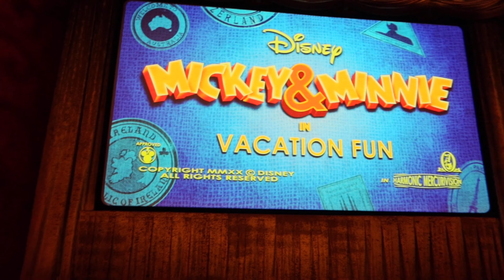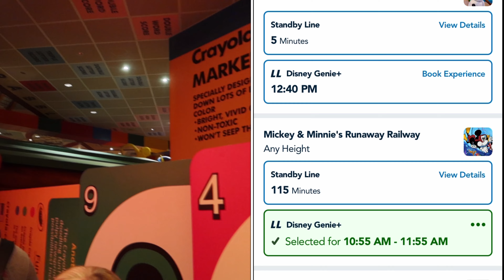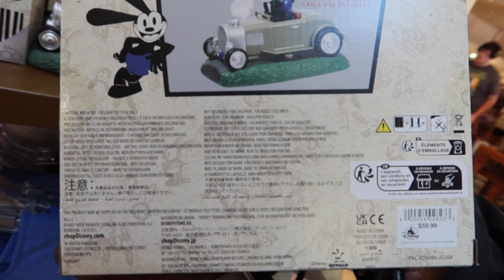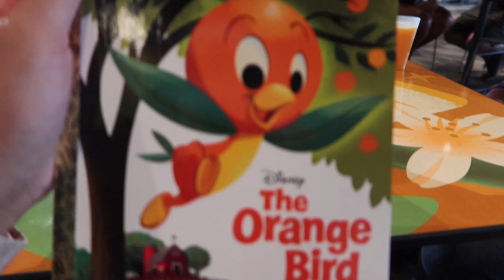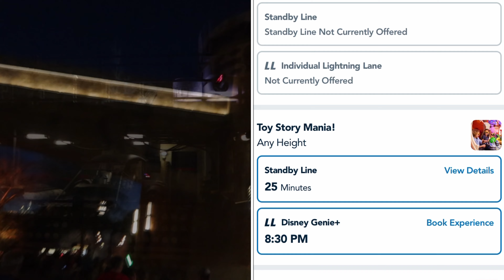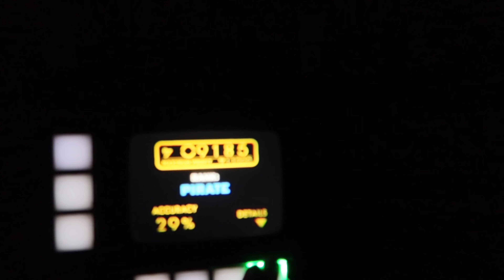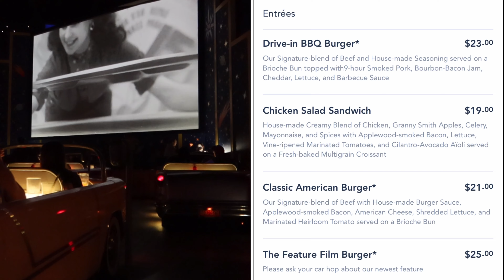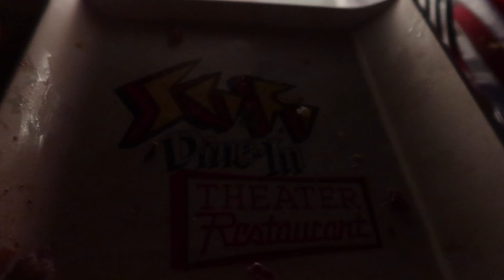Spring Break Crowds 2023 at Disney World | Hollywood Studios and Flower and Garden at Epcot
Hello there old and new friends! Welcome to the channel! Today we are heading into Hollywood Studios for some Spring Break Disney fun! We noted that during this day many attractions were crowded and Genie+ has even been sold out lately due to Spring Break crowds at Disney. With the high volume of people we also noted attractions were going down as well. We’ll head to Hollywood and Vine for lunch and then park hop over to Epcot for Flower and Garden Festival to snag an Orange Bird Sipper Cup and Golden Book. We’ll head back to Hollywood Studios and get to be in the park after close due to a late dining reservation at Sci-Fi Dine-In Theatre! This is a fun packed full blog so make sure to stick around till the end!

A little about me and this channel:
Hi there! I am a veterinarian who loves traveling and meeting new friends! Leave a message below and let me know you stopped by!:)